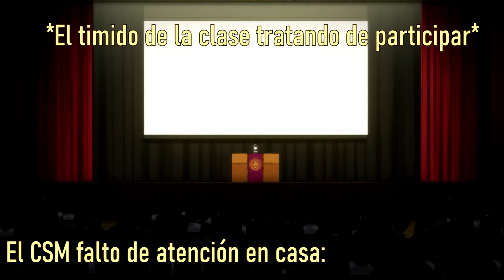DOBLAJES PERRONES - Edición Kaguya-Sama #2